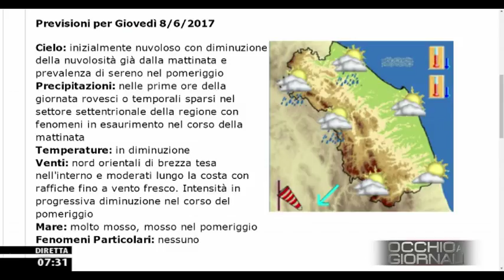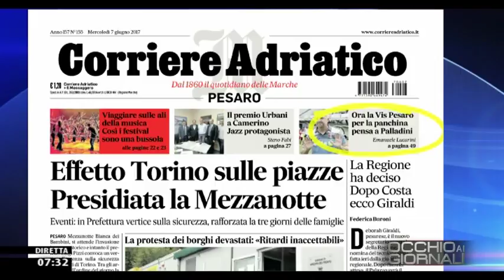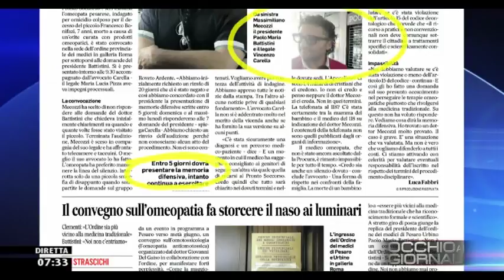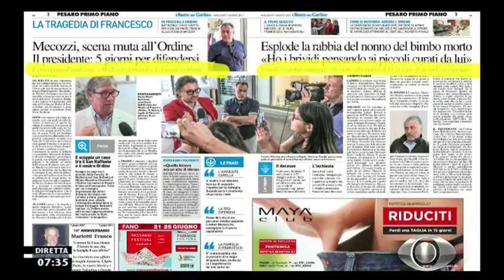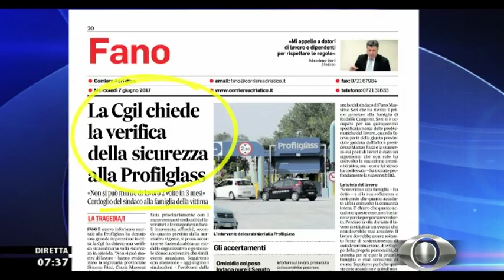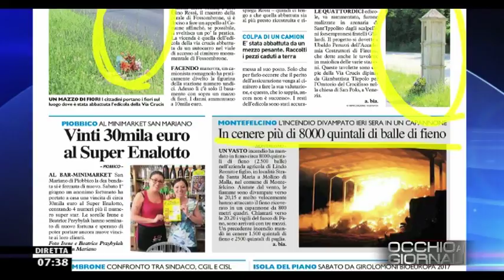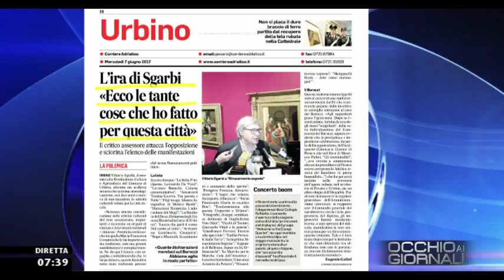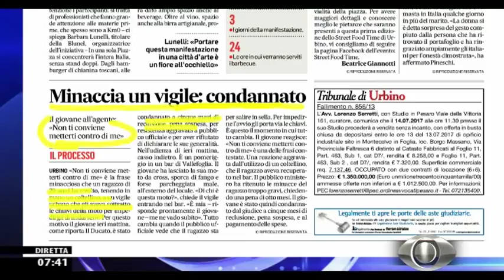Occhio ai GIORNALI 7 Giugno 2016